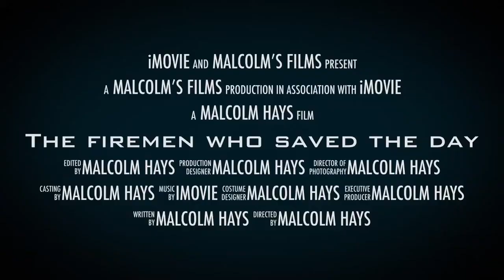Trailer for an upcoming movie!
This is only a trailer but there will be a movie when I make it.